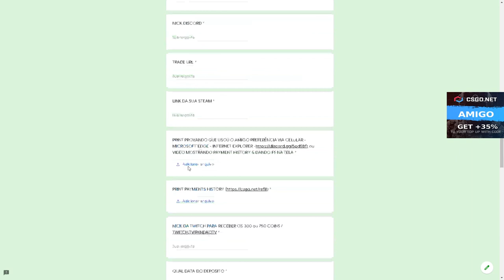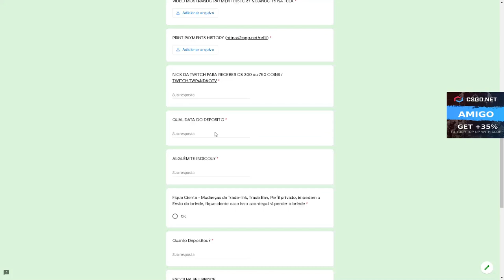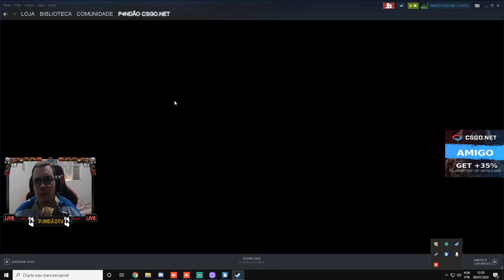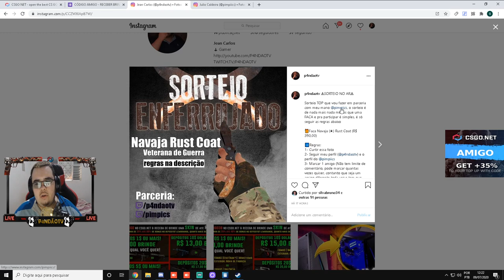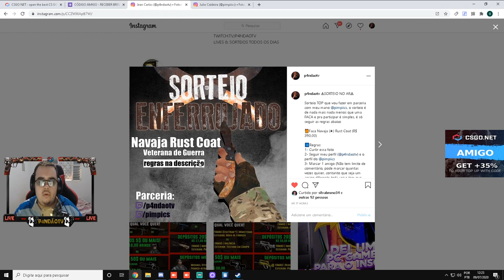SORTEIO de uma FACA GRÁTIS PARA TODO MUNDO!